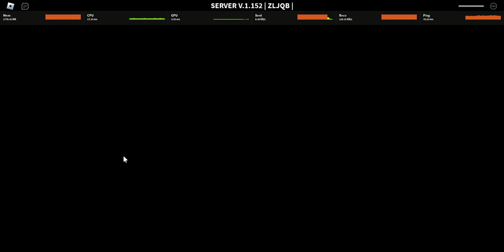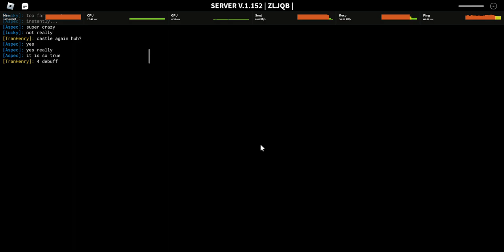survivalist isnt all that bad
game linky